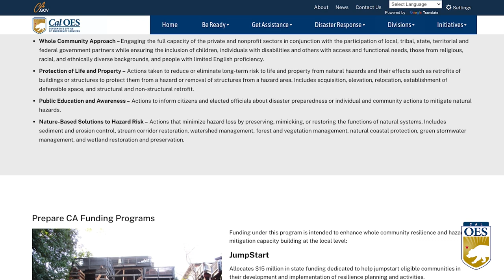THIS WEEK AT CAL OES 8-7-23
This week Cal OES announced more funding through the Prepare California Jumpstart program.
Also, as extreme heat continues, we remind you all to stay cool & be safe.
Finally, Cal OES is sending 11 members of the Urban Search and Rescue Task Force to Maui to help with recovery.